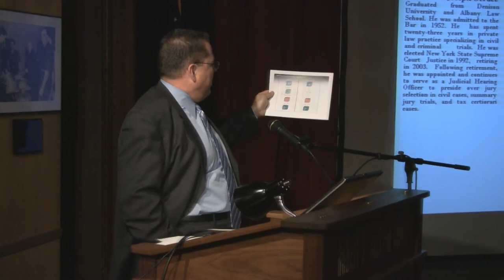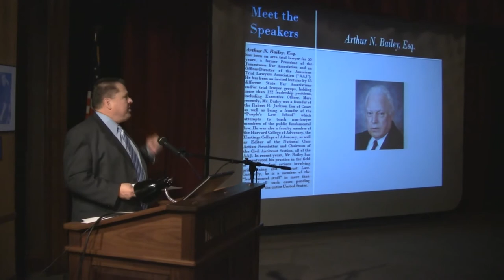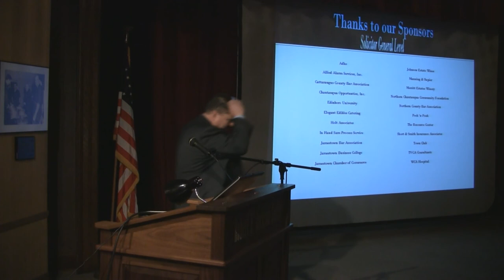Richard Dixon CCIDA CFO Updates On Bonds.wmv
The Robert H. Jackson Center continuing legal education seminar titled, "As the World Turns - The Next Decade" ''An Update on Bonds and Charitable Gift Annuities'' presented by Richard E. Dixon,CFO, CCIDA